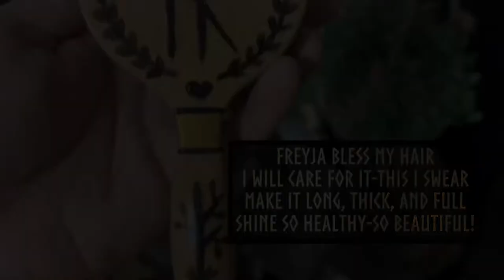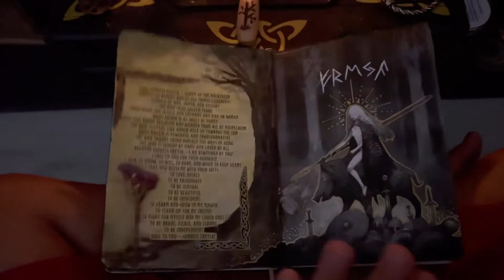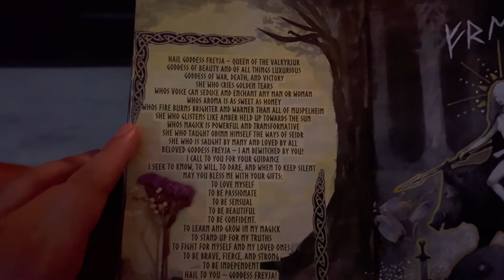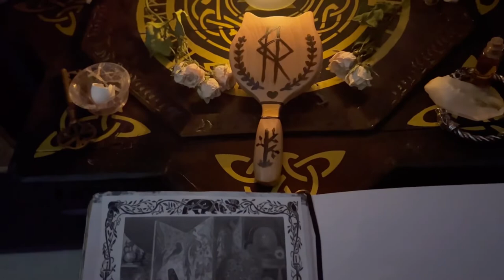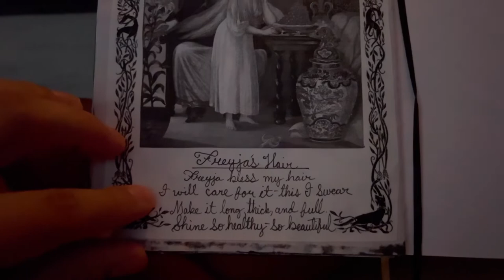Connecting w/ Freyja: Hair Magick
On todays video I wanted to briefly share ways I connect with Freyja- and share with you how I am dedicating my hair to Freyja.

I’ve been growing out my hair for almost 2 years and I wanted to dedicate that process and the continuation of the growth to Freyja.

Amazon brush: Hair Brush, BESTOOL Small Travel...